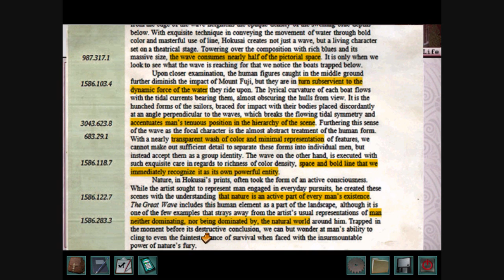Nancy Drew: Warnings at Waverly Academy (Part 9): Is Mel a Plagiarist?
Part of a video walkthrough for "Nancy Drew: Warnings at Waverly Academy". In this part, Nancy helps out her friend Mel, who was accused of plagiarism. After some online investigation, it is revealed that Mel was framed by Jacob Pryce...Izzy's boyfriend!

Mel gives Nancy a newspaper scrap, which tells her what Waverly's first academic win trophy is, so she's able to take a picture of that for Rachel.